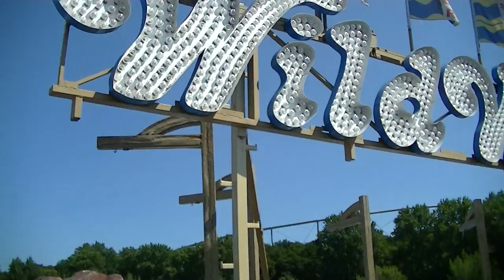Wildwasser - Meyer/Steiger (Onride) Video Hannover 2013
Wildwasser - Meyer/Steiger (Onride) Video vom Schützenfest in Hannover 2013.